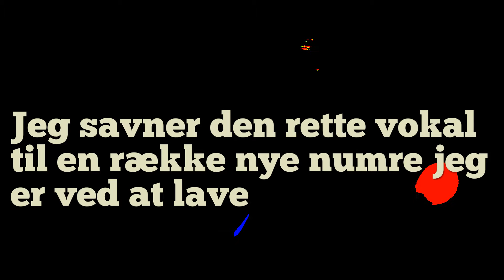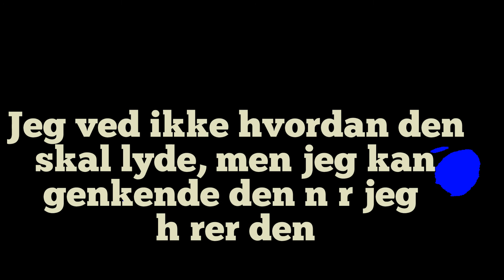Slagskygge søger vokal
Jeg søger en sanger der kan tilføje en ekstra dimension til en række nye numre jeg er ved at lave. Blandt andet det her. En hurtig beskrivelse kunne være Slagskygge Vs. Amnesia Scanner.
Hvis du kender - eller selv er - en der kan skrive tekster, melodilinjer og  generelt komme med gode idéer, så sig til.
Please?